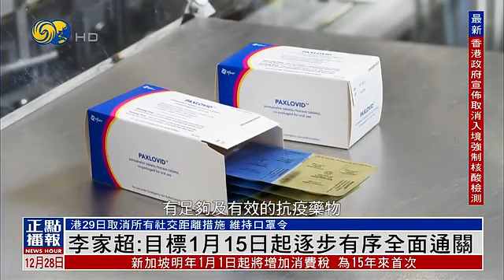Li Jiachao: The goal is to clear customs with the mainland in an orderly manner from January 15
香港行政长官李家超：目标1月15日起有序与内地全面通关